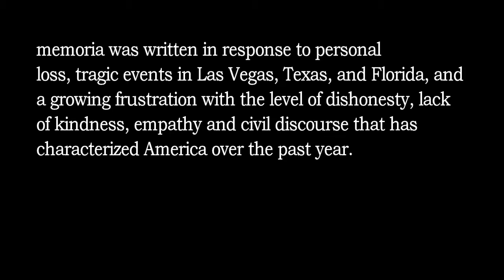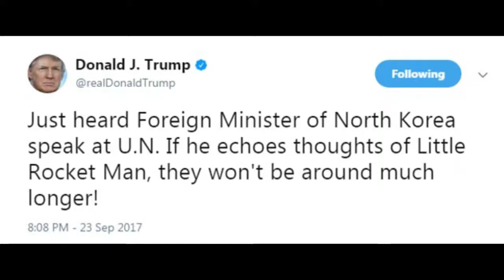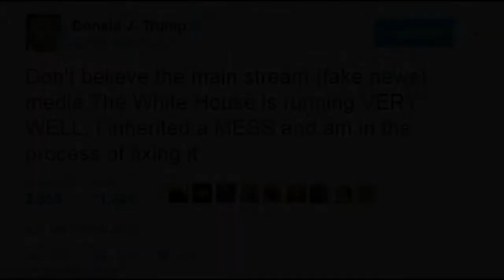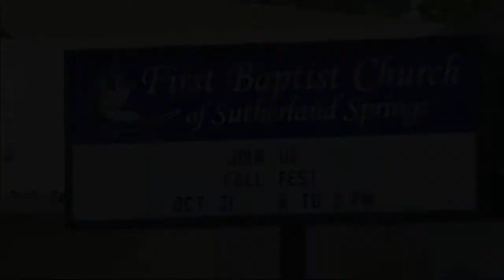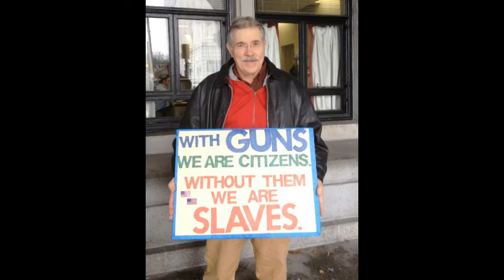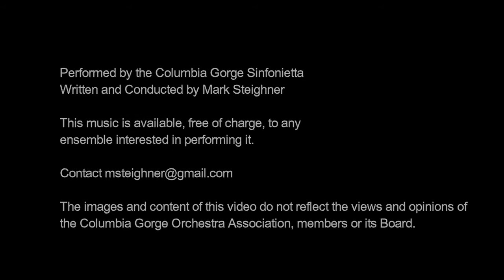Memoria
Memoria, written and conducted by Mark Steighner. Performed by the Columbia Gorge Sinfonietta.